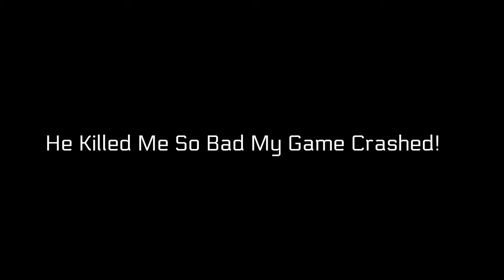Star Wars Battlefront II: Heroes vs Villains #3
Obi-Wan Kenobi and Jango Fett... a match made in Hell!